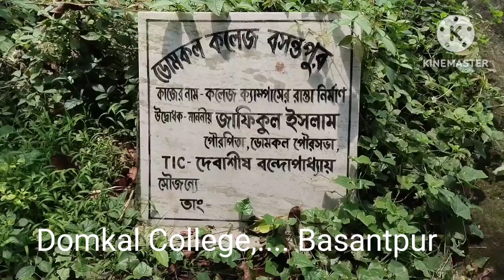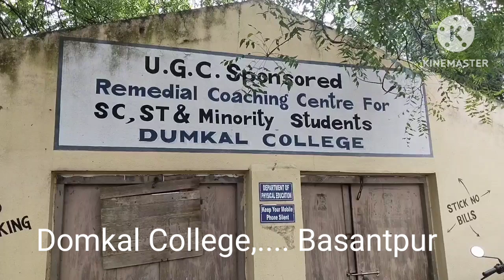Domkal College....... Basantapur